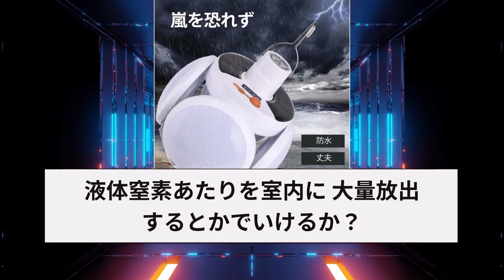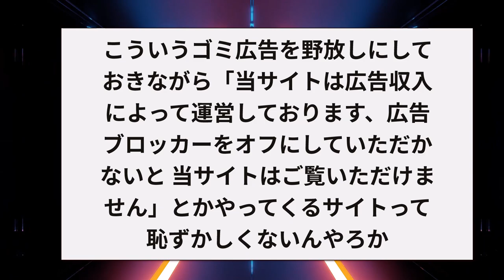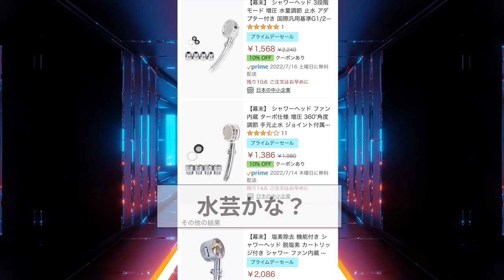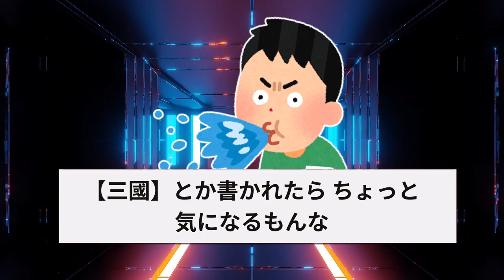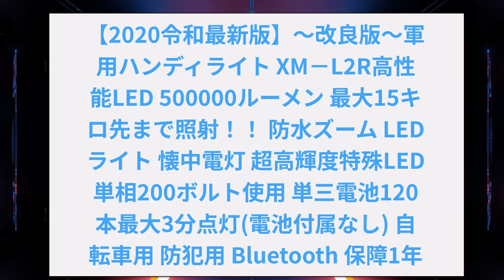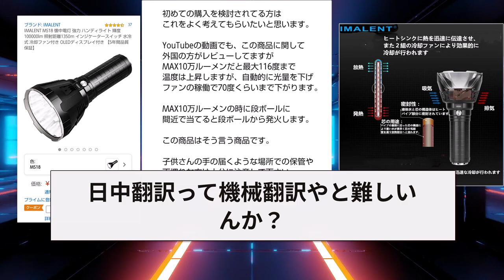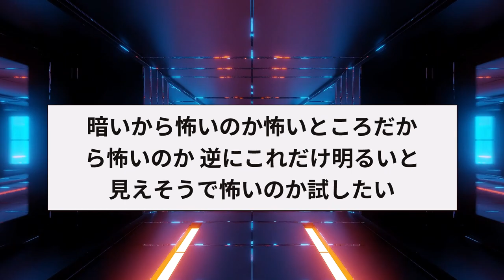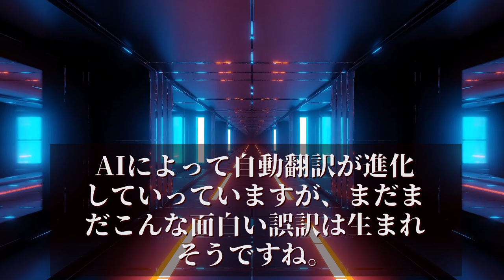【2ch面白いスレ】令和最新版の中華製品が限界突破ｗｗｗ←もはや兵器で草【ゆっくり解説】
目次▼

00:00　【乞食速報】3秒で室温が23℃下がるクーラーが7割引！！
04:40　【am͜a͉zon】中華企業「なんか最近令和最新版売れへんな…せや！」
07:02　【令和最新版】アマゾン、恐ろしい懐中電灯を販売してしまう
11:07　意味わからん中華製品画像ww